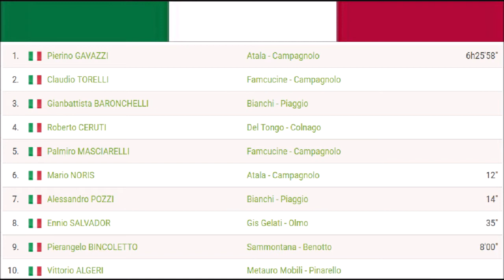Pierino Gavazzi champion d'Italie 1982